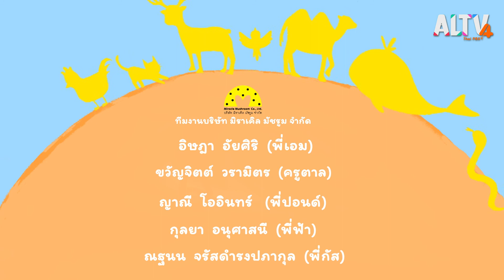กระจกไม่ถูกต้อง : นิทานตื่นนอน (14 ก.ย. 63)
พบกับครูชีวันที่จะมาเล่านิทานให้เด็ก ๆ ฟัง ในตอน กระจกไม่ถูกต้อง บุนบุนและเหล่าผองเพื่อนพากันมาส่องกระจกของแต่ละคนแต่กระจกนั้นสะท้อนบางอย่างที่ไม่ถูกต้อง เช่น บุนบุนส่องหน้าตาของตนเองผ่านกระจกแต่ผมของบุนบุนอยู่อีกฝั่งของหน้าตาของจริงของบุนบุน หรือ โบว์ส่องกระจกแต่กระโปรงของโบว์ไม่เหมือนของตัวจริงนั่นเอง มาติดตามชมไปด้วยกันนะคะ เมื่อชมนิทานจบแล้วสามารถดาวน์โหลดภาพของครูชีวันในแต่ละตอน ระบายสีให้สวยงามได้

ติดตามชมรายการนิทานตื่นนอน ตอน กระจกไม่ถูกต้อง วันที่ 14 ก.ย. 63 เวลา 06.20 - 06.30 น. ทาง ALTV ทีวีเรียนสนุก ช่องหมายเลข 4